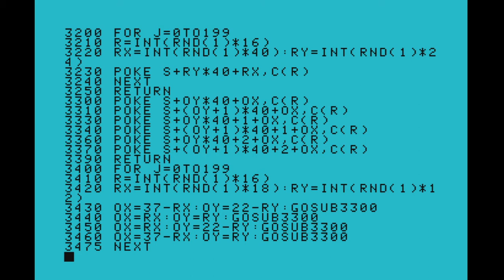Mattel Aquarius typed in program SCREEN FUN with listing